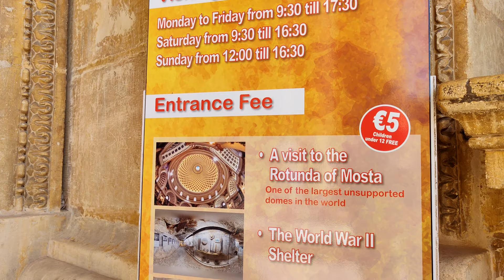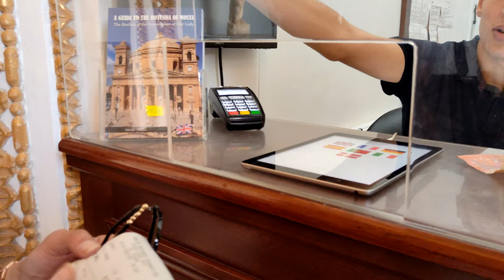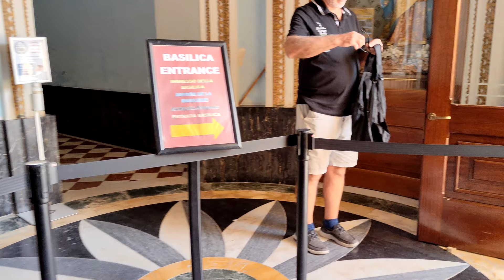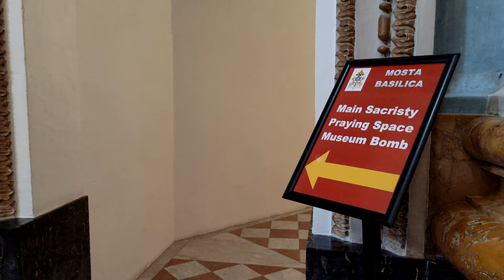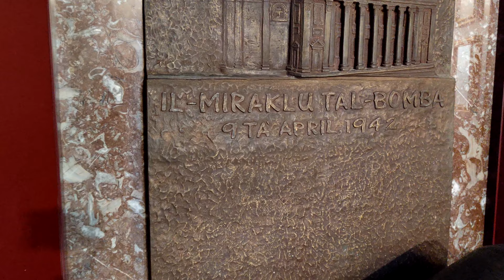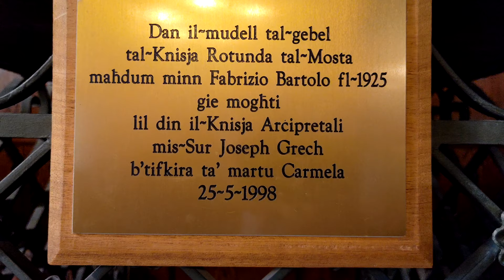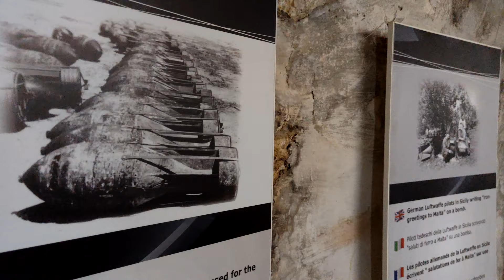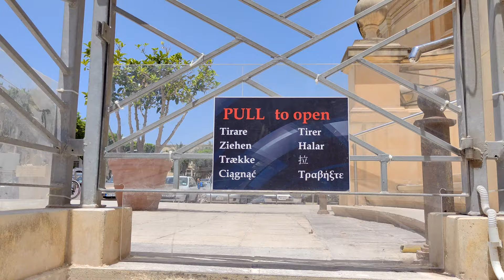Mosta , Malta , Rotunda in 4K video HDR ( UHD ) Dolby Atmos 💖 The best places 👀 , walking tour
You can also support us directly to the bank account with a voluntary contribution here:
IBAN CZ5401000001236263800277     BIC (SWIFT):   KOMBCZPP
  Mosta is the central city famous for its Rotunda Church, which has a huge dome that is the third largest unsupported dome in the whole world with an internal diameter of 37.2 m and walls almost 9.1 m (30 ft) thick.
An interesting fact is that during the Second World War, during the bombing, a 500 kg demolition bomb penetrated the ceiling of the dome and fell inside the church during mass. Fortunately, the charge did not explode and no one was injured. This bomb is displayed inside the rotunda.
 Mosta is located in central Malta and has a population of approximately 19,000, making it one of the largest cities on the island of Malta. Around the town of Mosta are the villages of Naxxar, Rabat, Mdina, Burmarrad and Lija.
Mosta is located on the main route that runs from Valletta to Cirkewwa in the north and therefore experiences heavy daily traffic, especially on Constitution Street. Mosta can be reached from the following cities: Valletta, St Julian's, Sliema, Bugibba, Bugibba, Qawra, Mdina, Mosta and Cirkewwa.
The TRAVEL PHOTO channel will show you the most beautiful places and be your travel guide.

TRAVEL PHOTO 🔍 channel